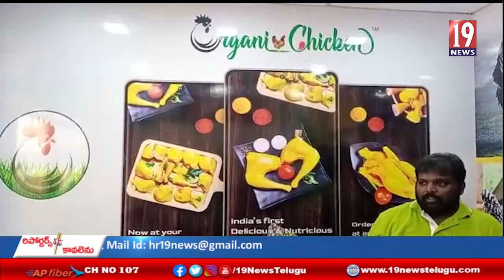సితార జంక్షన్ విద్యాధరపురం మెయిన్ రోడ్డులో ఆర్గానిక్ చికెన్ మెయిన్ బ్రాంచ్ ప్రారంభం - కృష్ణాజిల్లా